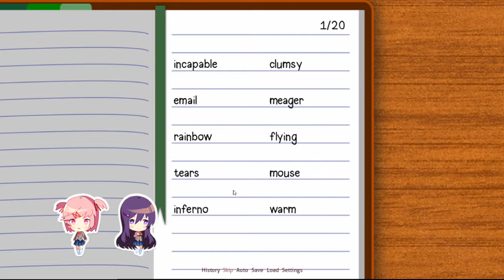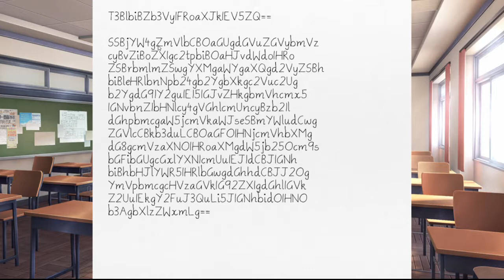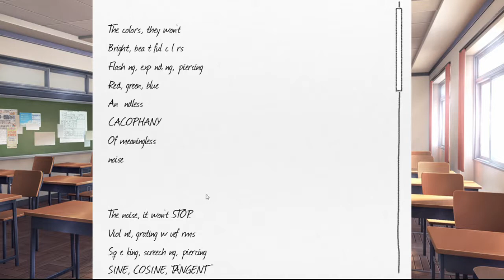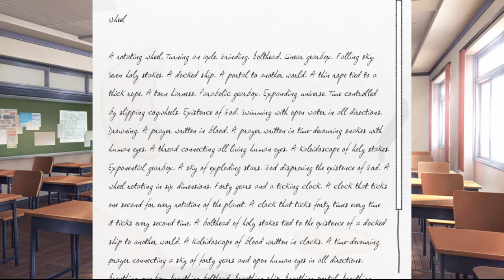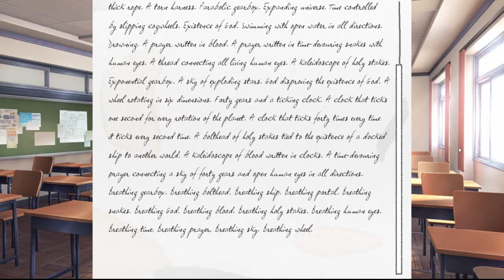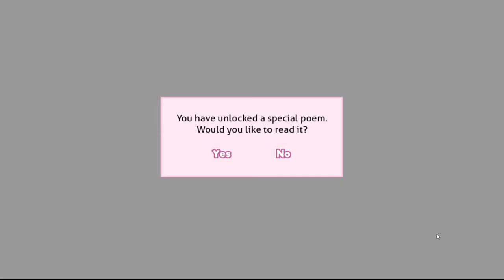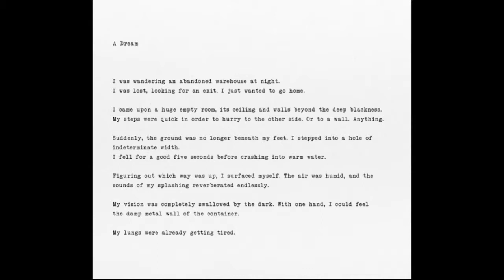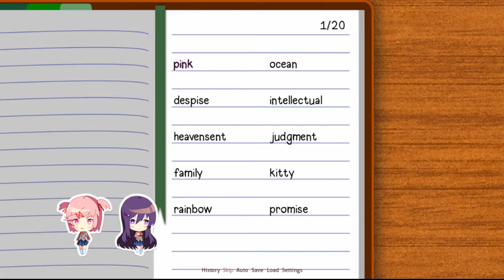A real pain in the neck! (Doki Doki Literature Club 'best' ending pt 11)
The very fabric of the game seems to be coming apart, and the girls are acting weirder and weirder.

Monika, Protagonist - Tim Masamagus
Yuri, Natsuki - Brad Magnamune